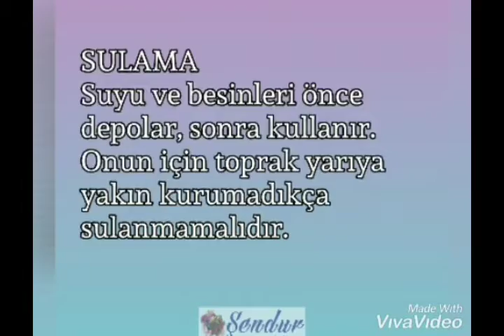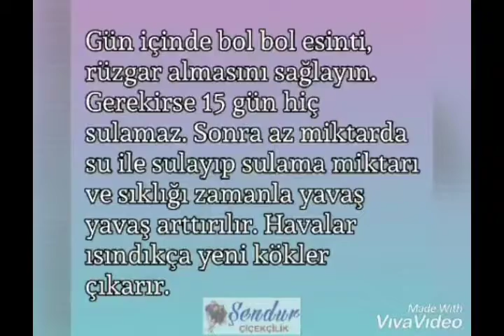Paşa Kılıcı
Diğer isimleri Mavi kantoron, Centaurea cyanus olan şifalı bir bitkidir. Özellikle ılık bölgelerdeki tahıl tarlalarında yetişen bir bitkidir. Çiçekleri mavi veya menekşe rengindedir.